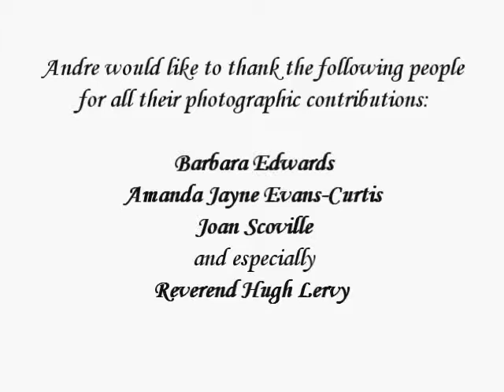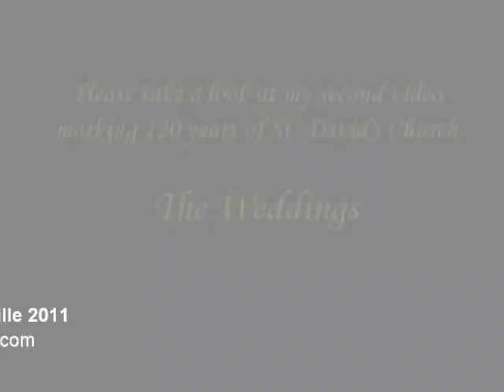Morriston St David's Church 120 Years - Part 1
After appealling for photographs, this is the 1st video I have created which looks back at 120 Years of St. David's Church in Morriston.